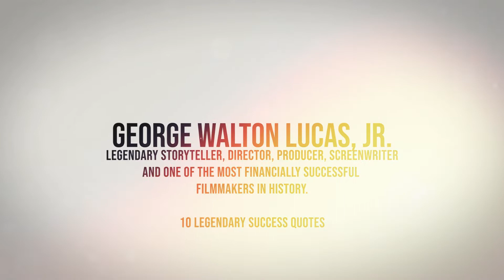Filmmaker Legend George Lucas Top 10 Success Quotes on How to Live Your Dream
SuccessfulDailyHabits.com recommends this book on this Legend:
George Lucas: A Life
by Brian Jay Jones

George Walton Lucas, Jr.
Legendary Storyteller, Director, Producer, Screenwriter and one of the most financially successful filmmakers in history.

10 Legendary Success Quotes